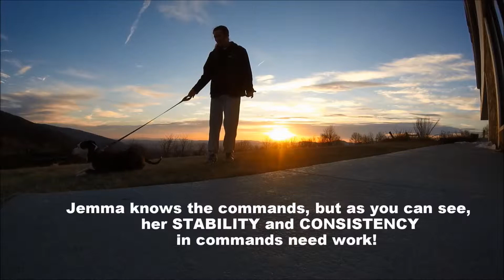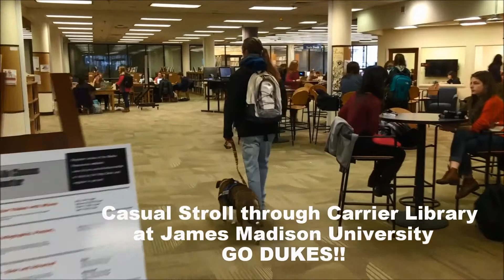Service Dog Training Richmond, Virginia! (Jemma) | Best Dog Training in Richmond!